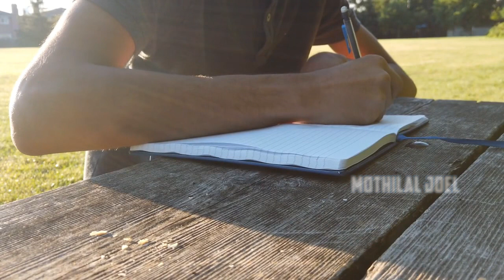பிரச்சனை பற்றி கப்பல் கேப்டன் கற்றறிந்த அனுபவ பாடம் | Tamil